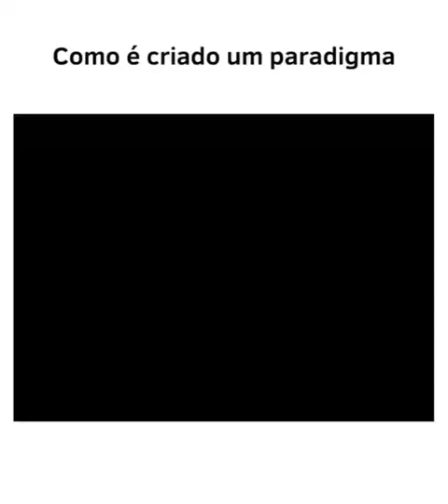Quebre a roda